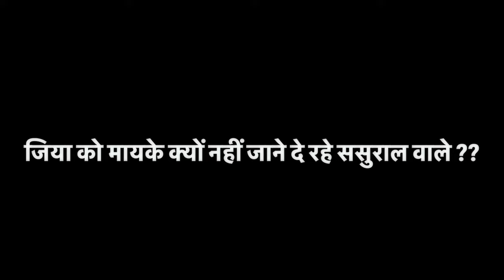इतनी सारी शॉपिंग कर ली 😭 लेकिन मायके नहीं मिला जाने को 😭